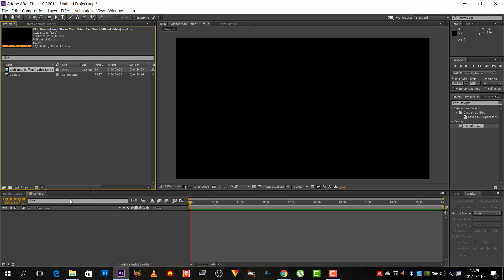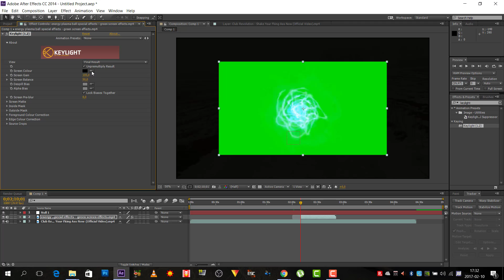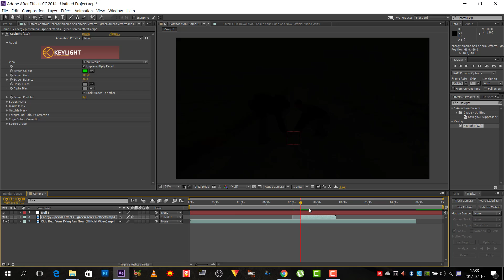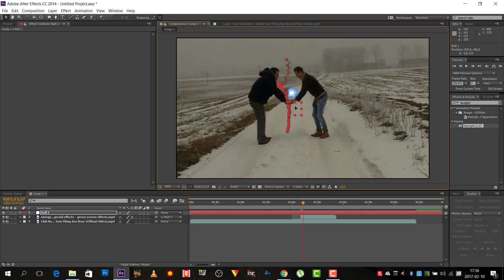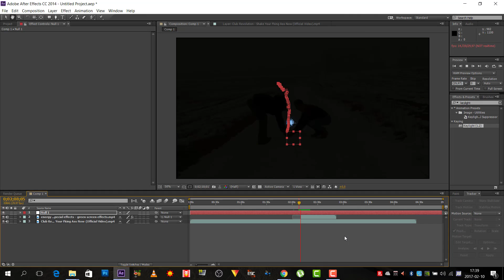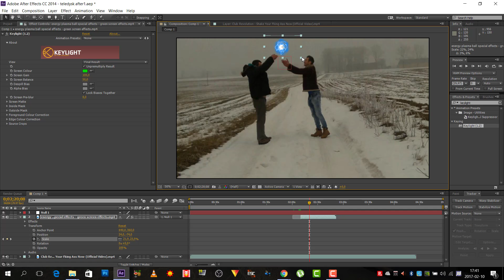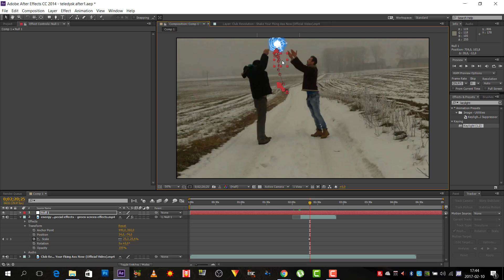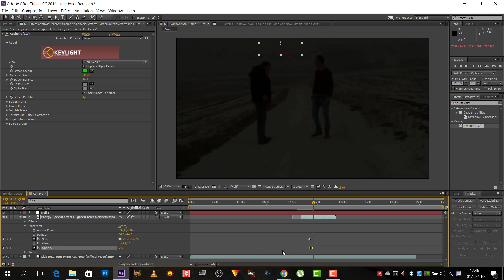Green Screen Poradnik Jak Wstawić Element Do Filmu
Green Screen Wstawianie Elementu Do Swojego Filmu Poradnik Pl

Jak Wstawić , Podłożyć jakiś obiekt green screen ściagniętego z you tube do swojego filmu przy użyciu programu adobe after effects

Co To Jest Green Screen :?

Blue box (inaczej: bluescreen, greenscreen, chroma key) – technika obróbki obrazu, polegająca na zamianie tła o w miarę jednolitym kolorze (pierwotnie niebieskim, stąd nazwa) na dowolny obraz. Szeroko stosowana w telewizji (najczęściej podczas prezentacji prognozy pogody i w programach informacyjnych) oraz w filmie (do umieszczania aktorów w komputerowo generowanym środowisku). Kolor tła to zazwyczaj niebieski lub zielony, ponieważ są one uważane za najmniej podobne do koloru skóry i najrzadziej pojawiają się w kostiumach i rekwizytach.

ENG

What Green is Screen:?

Blue box (differently: bluescreen, greenscreen, is limping key) - technique of processing of the image, consisting in the exchange of the background about just enough uniform colour (originally blue, hence the name) to the any image. Widely applied on television (most often during the presentation of a weather forecast and in news programmes) and in the film (for putting actors in the environment by a computer generated). Background color it usually blue or green, since they are regarded least similar to the skin colour and most rarely are turning up at costumes and stage props.